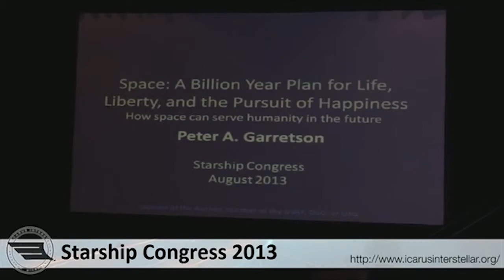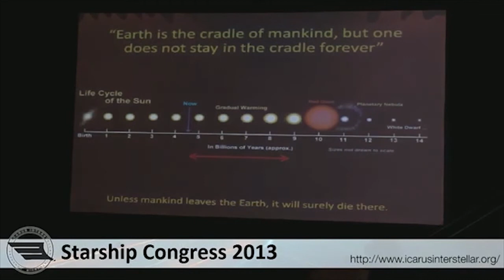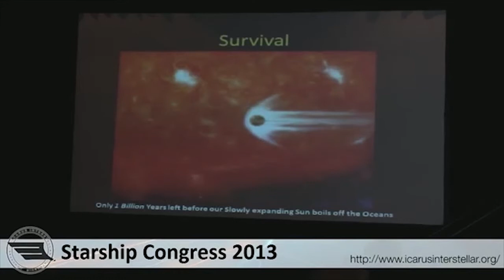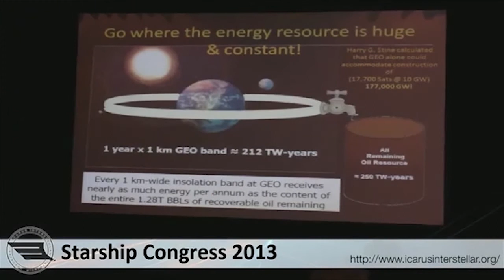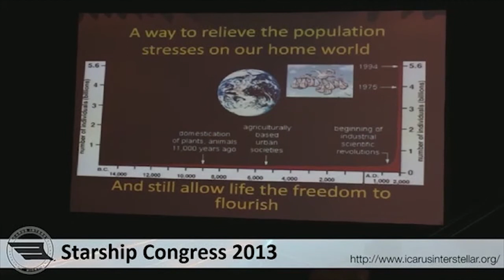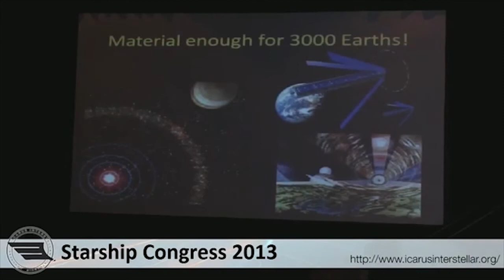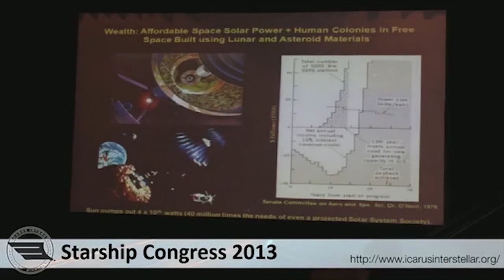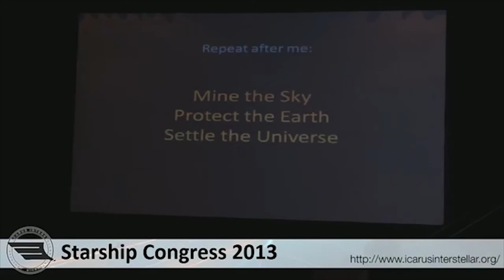Garretson address to Starship Congress 2013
Lt Col Garretson gives and overview of his Billion Year Plan to the Icarus Interstellar Starship Congress.